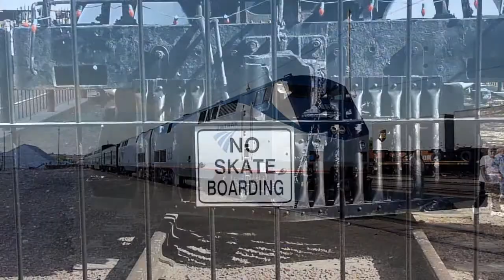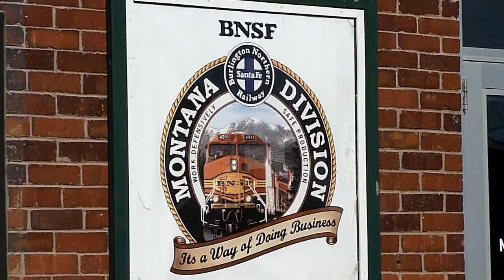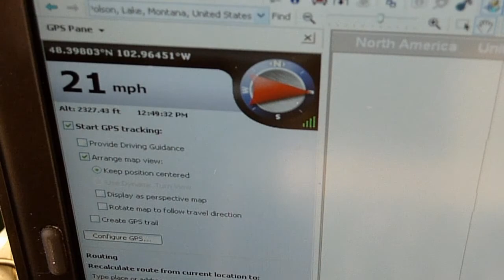Empire Builder Whitefish to St. Paul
My father's trip to Whitefish by train in fall of 2009.  We return together on the Empire Builder.  I wanted to use Arlo Guthrie performances here, but WMG won't allow it so fell back to Willie and a guitar song related to trains only in title, Last Train by Laurence Juber and Preston Reed.